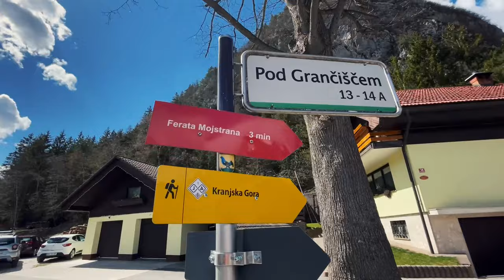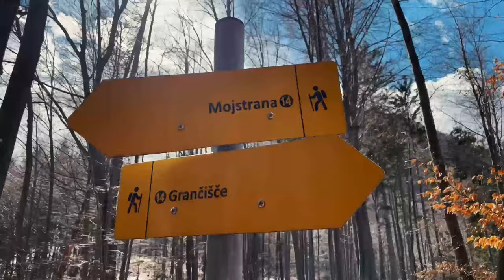Lidlova Vitalnica: Ferata Mojstrana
Urška nas je tokrat vzela s seboj na malo bolj drzen vzpon, odpravila se je na Ferato Mojstrana. ⛰ Če te zanimajo bolj zahtevni vzponi v hribe, si oglej Urškin video s koristnimi napotki in nasveti glede feratanja in obvezne opreme. Nikakor pa se na feratanje ne odpravi, če nisi dovolj dobro fizično pripravljen/a, brez obvezne opreme in brez izkušenega vodnika. 💪 Kaj pa tebe bolj zanima - feratanje ali klasično hribolazenje? Zaupaj nam v komentarju. 👇

0:00 Uvod
0:41 Oprema
2:22 O feratah
3:19 Začetek poti
3:38 Opis poti
4:25 Vrh
5:38 Spust
5:49 Zaključek
6:52 End screen